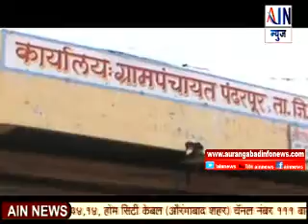नगर औरंगाबाद महामार्गावर साचल ड्रेनेजच सांड पाणी यामुळे अनेकांना नाहक त्रास सहन करावा लागतो आहे